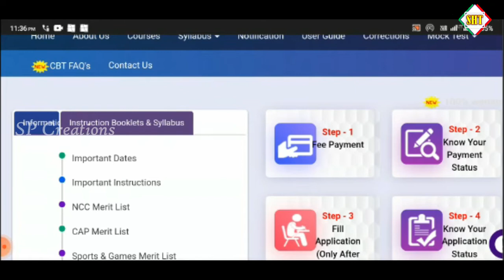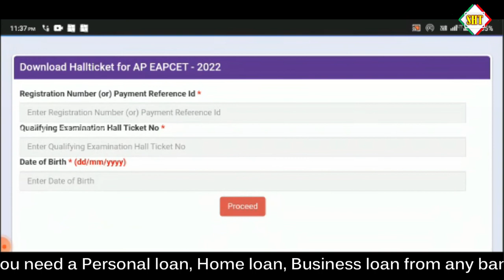How To Download AP Eamcet 2022 Hall Ticket Download in Mobile by Sateesh